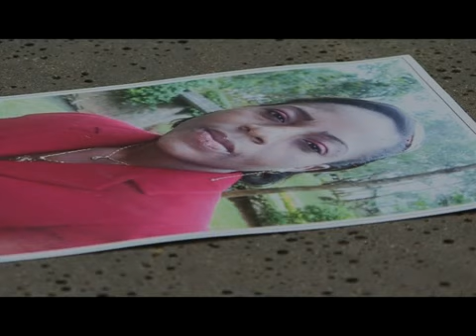1-minute show reel/example of Régis TALLA une photo au parc